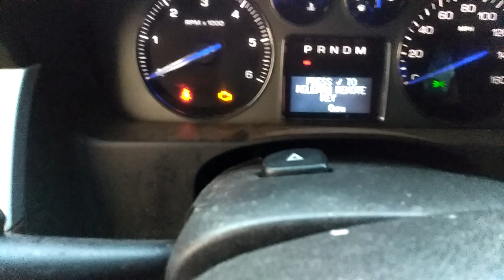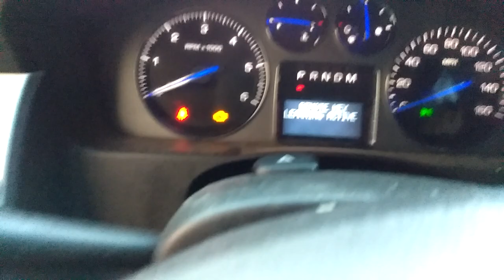COMO PROGRAMAR CONTROL PARA CHEVROLET, GMC Y CADILLAC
EN EL VIDEO SE MUESTRA COMO PROGRAMAR UN CONTROL REMOTO PARA VEHICULO CADILLAC ESCALADE 2007, PERO ES EL MISMO PROCESO QUE SE USA PARA MODELOS CHEVY Y GMC DEL 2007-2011 CON BOTONES DE CENTRO DE INFORMACION (INFORMATION CENTER).

Deceas mandarme correspondencia en USA:
Victor P
Avon, CO, 81620